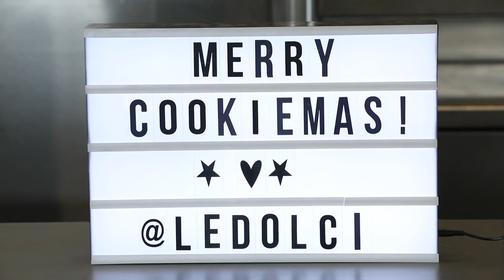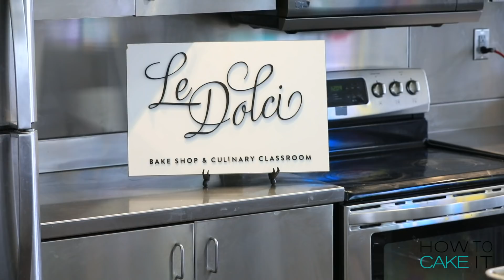Easy Gingerbread Cookie Wreath Cake by Le Dolci | How To Cake It Step By Step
Make this easy and cute gingerbread cookie cake wreath for the holidays! Watch Le Dolci show you how to make this treat, step by step!

We're super excited to see this family keep growing, and can't wait to show you what else we have coming! If you love this dessert, make sure to check out Le Dolci's platforms below!

How To Cake It brings you the best of cake decorating and baking, all the time! Watch and learn how to make top cake trends, every week. Novelty cakes with Italian Meringue Buttercream, chocolate and fondant; buttercream vanilla cakes soaked in simple syrup, frosted, and piped; sugar cookies flooded with icing and stuffed cupcakes topped with sprinkles. Looking for a recipe? Check out howtocakeit(dot)com. Tips, tricks and simple techniques. New cake compilations every Monday and Thursday at 5PM.

If you are a cake artist or maker of mind-blowing edible creations we would love to feature your work!

MORE RECIPES!